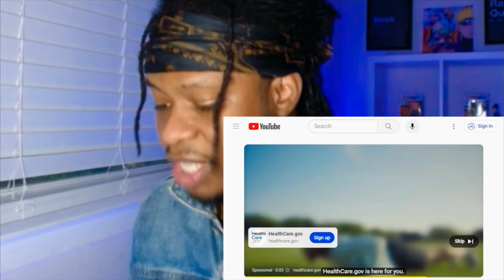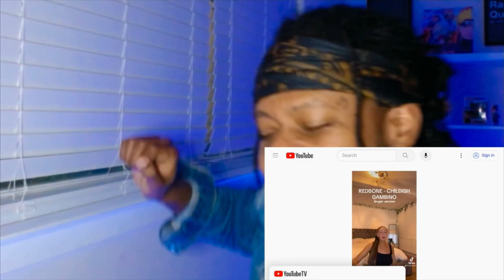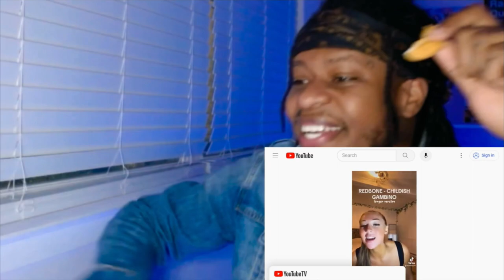Ice Tré Reacts To Mayelli Childish Gambino Redbone Cover